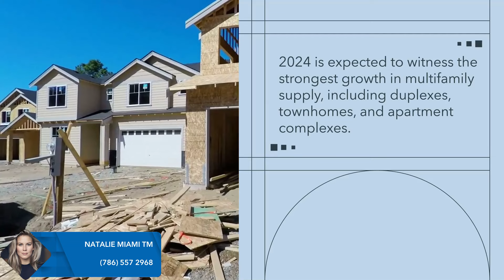Florida dream properties - for living and investment. I will help you realize your Florida dream. Re